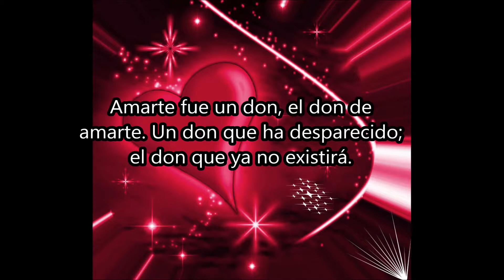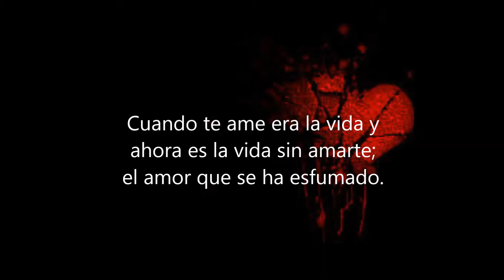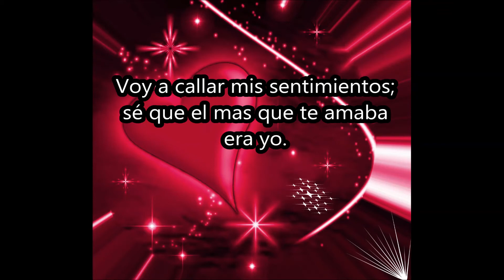Poema Cuando te Ame por Roberto Rullan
Despedida al Amor